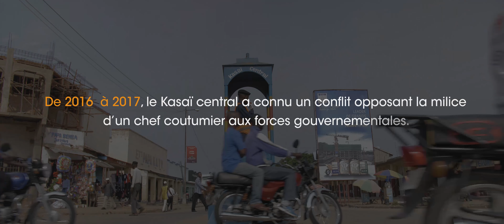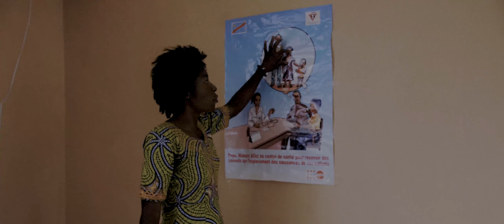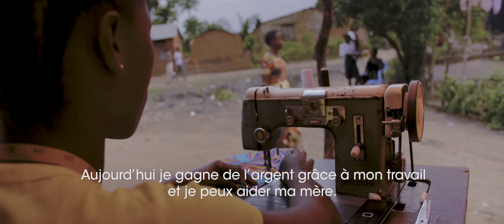ESPACE SUR NEXUS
TRIPLE NEXUS : UNFPA joue sa partition dans le Kasai Central.

 Espace sûr, un endroit où les femmes et filles se retrouvent pour partager leurs expériences et parler de ce qui leur est arrivé. Bref un cadre pour leur épanouissement.